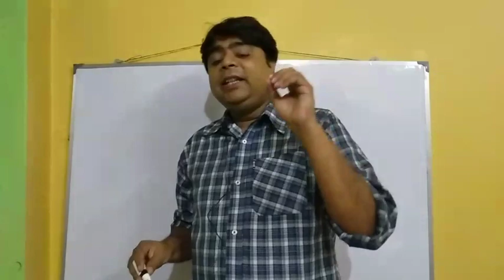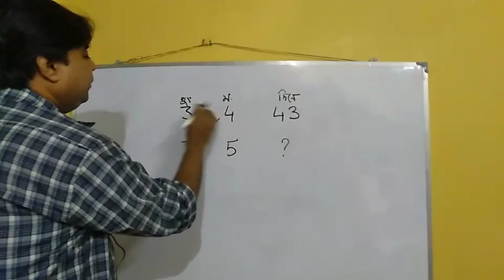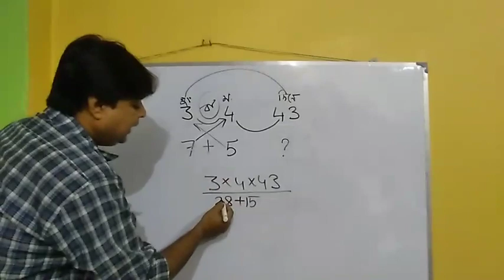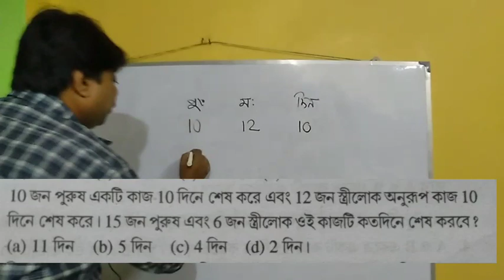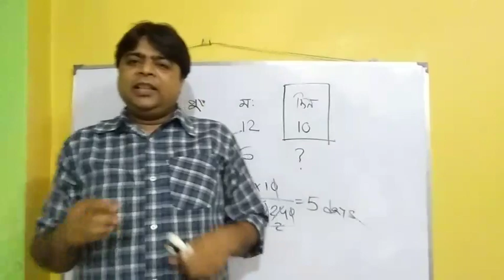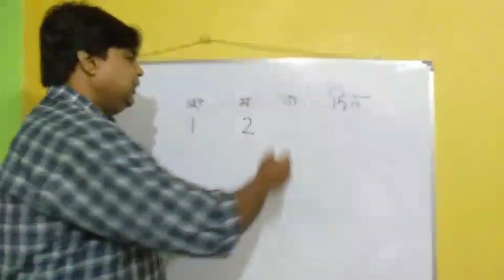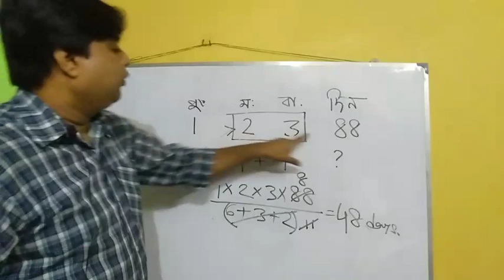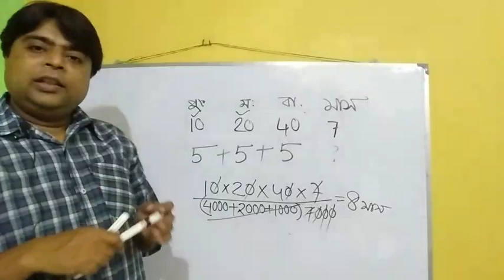Har Roj Ek Dose, Time & Work- সময় ও কার্য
Har Roj Ek Dose,
Dose- 13
Time & Work- সময় ও কার্য